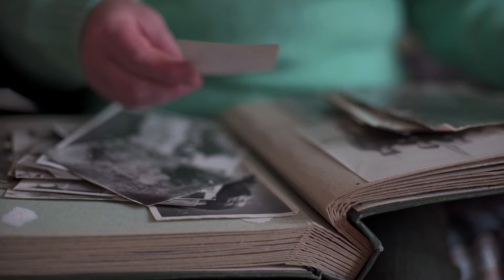Ramazan Bayramınız kutlu olsun!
Sevdiklerinizle birlikte neşe, keyif ve sağlık dolu, yüzünüzden gülümsemenin eksik olmadığı huzurlu bir bayram dileriz. İyi bayramlar!